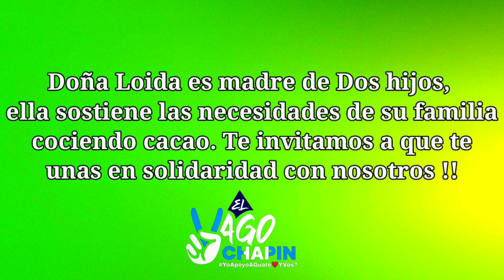Tengo mas de 2 meses de no trabajar y por necesidad esto es lo que hago.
Sí desea ayudar comuníquese al +(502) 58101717